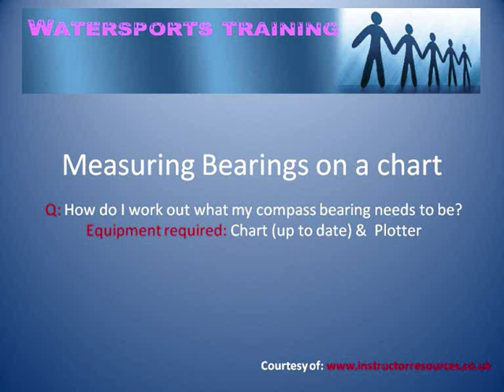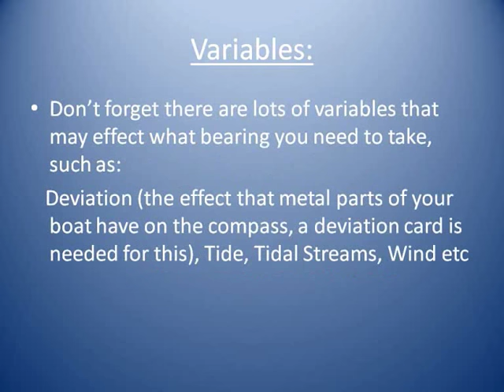Measuring bearings on a nautical chart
How to Measure bearings on a chart, magnetic bearing, true bearing, compass work, boats and charts. Boat navigation. Powerboat navigation. Watersports training.
PLEASE NOTE: Due to the original posting date of this video we are now unable to delete the background music so pls feel free to 'mute' the audio on your device.